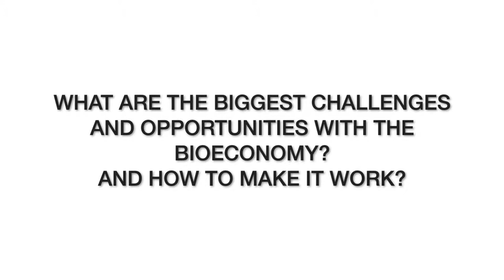What are the biggest challenges and possibilities regarding bioeconomy? - Eva Nordberg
Eva Nordberg from Lund University, Sweden expressed her thoughts about the biggest challenges and opportunities facing bioeconomy. The interview was recorded during the conference Bioeconomy - sustainability and creativity for all held on 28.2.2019 in Tallinn.